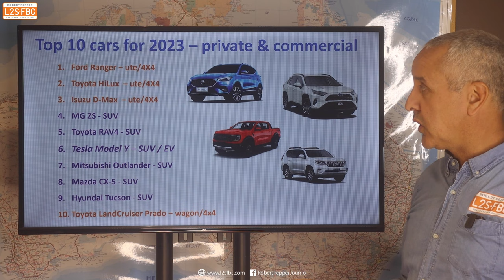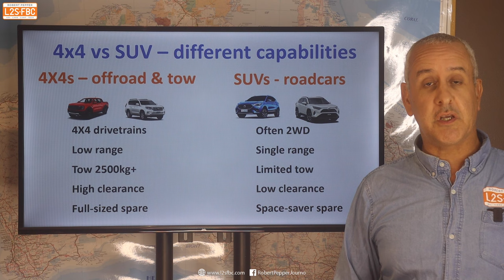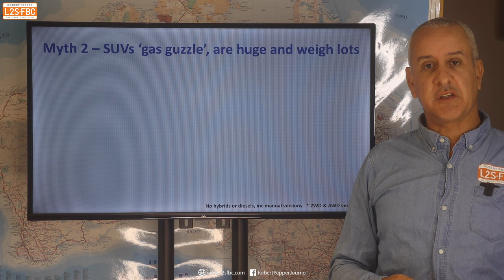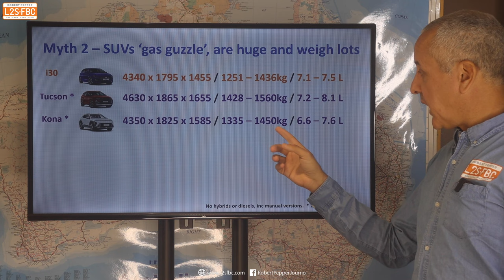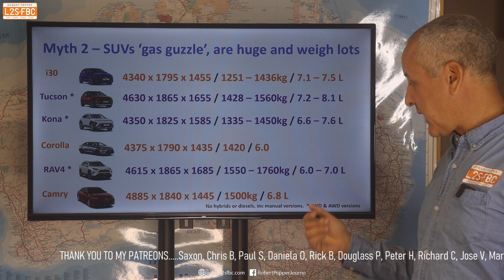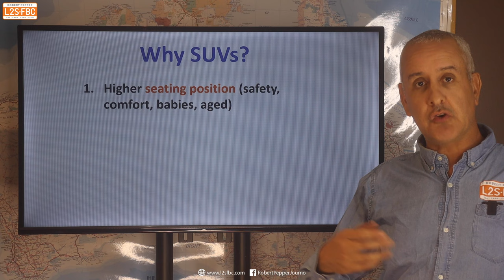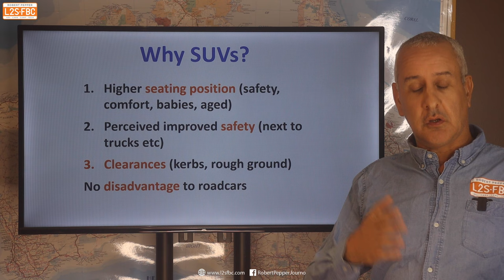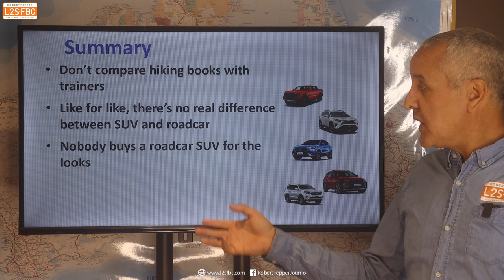Three SUV myths in news media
"Gas guzzling SUVs" is something you often see in non-specialist news media...but how true is it? Let's take a look.